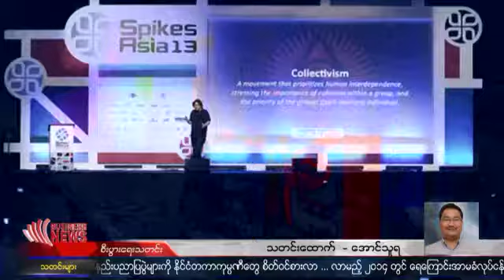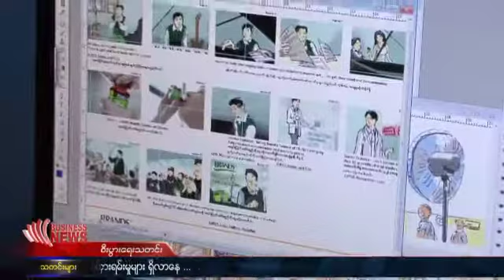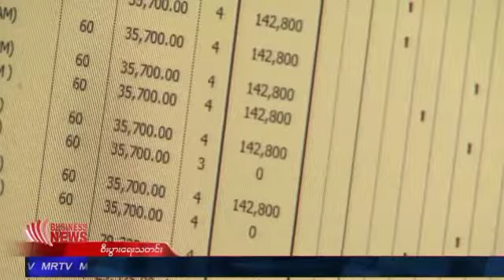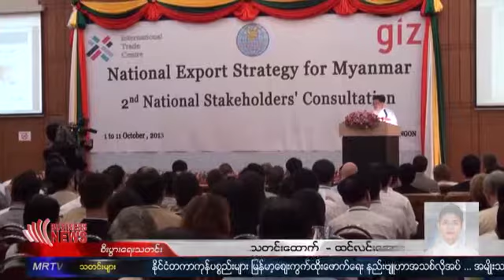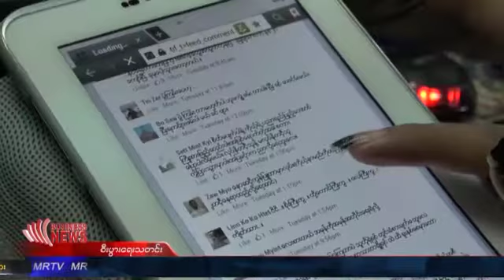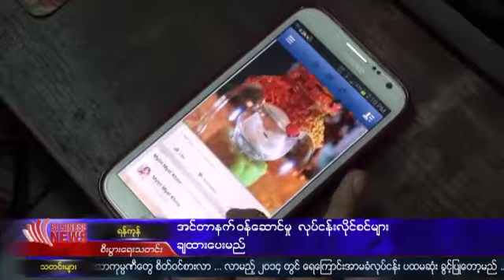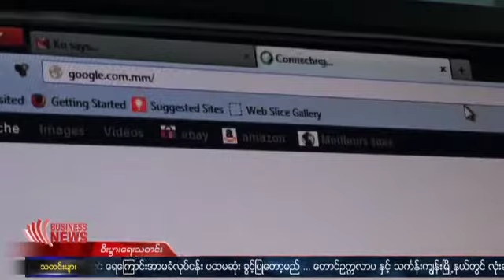Business TV Weekly No.18 (05 October, 2013)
အခုတင္ျပေပးသြားမယ့္ သတင္းေတြထဲမွာေတာ့ ျမန္မာျပည္တြင္းကုိ ထိုးေဖာက္လာေတာ့မယ့္ ျပည္ပေၾကာ္ျငာလုပ္ငန္းနဲ႔ ပက္သက္တဲ့သတင္း၊ ျမန္မာႏုိင္ငံရဲ႕ အမ်ိဳးသားပုိ႔ကုန္အျဖစ္ ထားရိွမယ့္ ကုန္ပစၥည္းက႑အေၾကာင္း နဲ႔ အနာဂတ္ အင္တာနက္၀န္ေဆာင္မႈလုပ္ငန္းအေၾကာင္းေတြ ျဖစ္ပါတယ္ရွင္။ ဒီသတင္းေတြနဲ႔အတူ ေနာက္ဆံုးရ စီးပြားေရးသတင္းေတြကုိ တင္ျပေပးထားပါတယ္။

MRTV ႏွင့္ Mizzima Media တို႔ ပူးေပါင္းထုတ္လုပ္သည္။